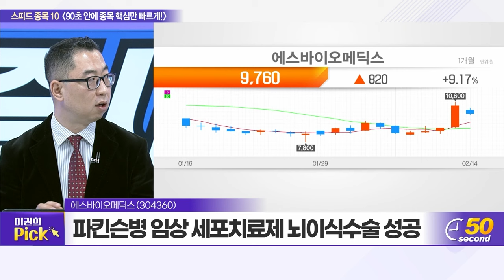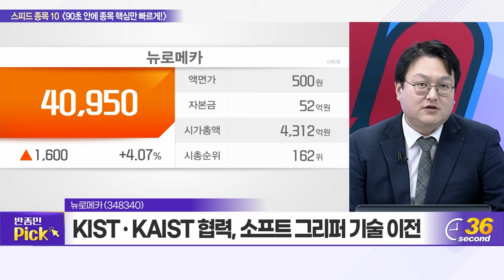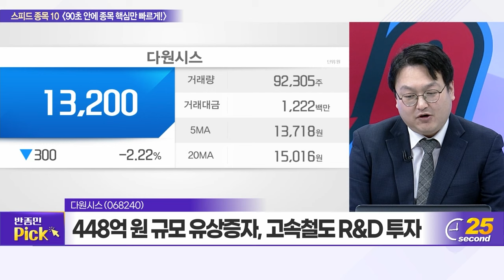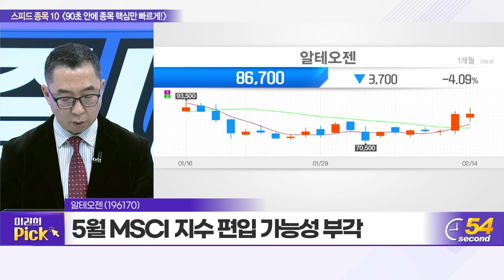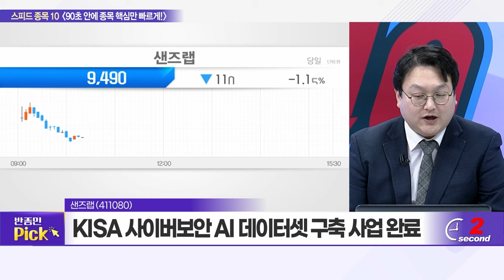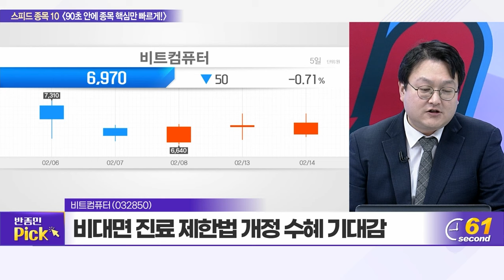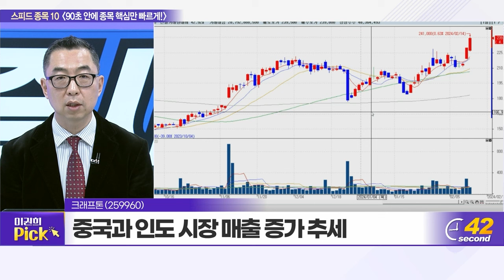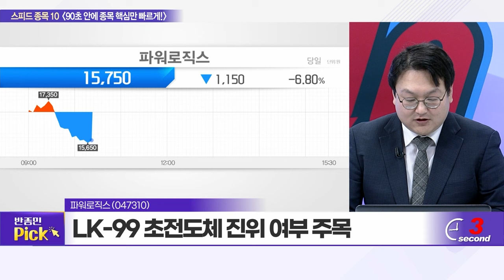에스바이오메딕스, 뉴로메카, 펩트론, 다원시스, 알테오젠, 샌즈랩, 서진시스템, 비트컴퓨터, 크래프톤, 파워로직스_스피드 종목 10 (20240214)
에스바이오메딕스(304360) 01:17
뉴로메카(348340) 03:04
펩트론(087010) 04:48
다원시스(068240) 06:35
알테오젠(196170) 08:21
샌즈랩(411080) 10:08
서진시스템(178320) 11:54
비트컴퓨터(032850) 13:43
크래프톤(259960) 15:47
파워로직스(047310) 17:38